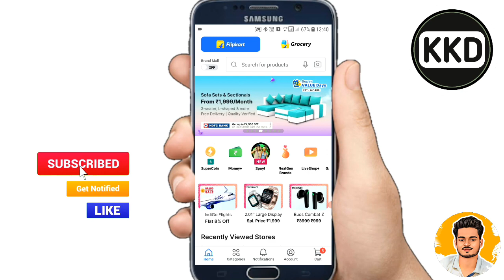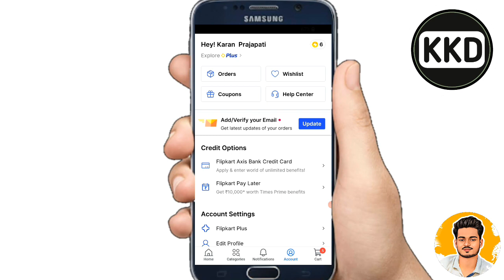Flipkart ko Logout kaise kare ?? How to Logout Flipkart App ?? Flipkart ko Logout karna sikhe ??😱😱🤔🤔